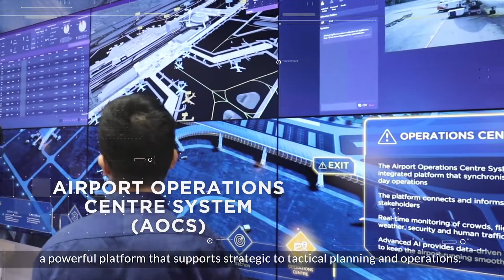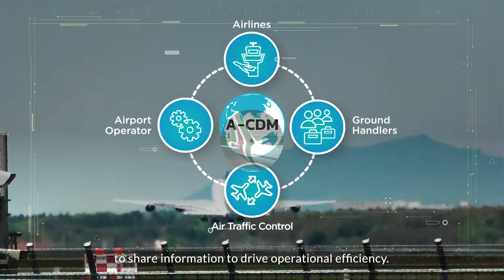Airport Operations Centre System (AOCS)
AOCS is a command, control and collaborative platform that enables airport stakeholders to have a one-glance visualisation of the airport operations at any point in time, with the most up-to-date situation of flights, passengers and bags to achieve efficient operations, anticipate and mitigate potential issues.